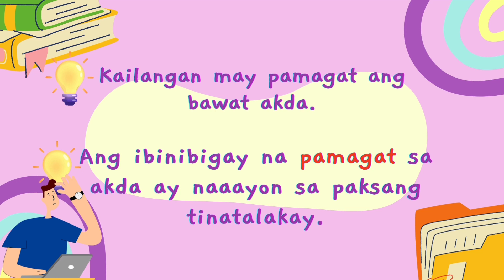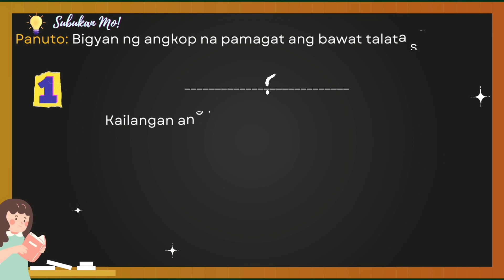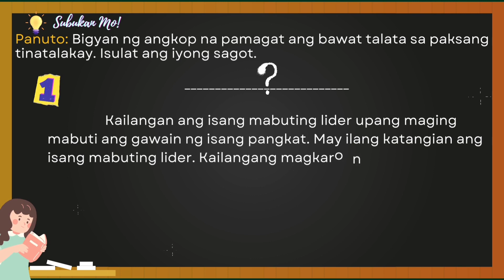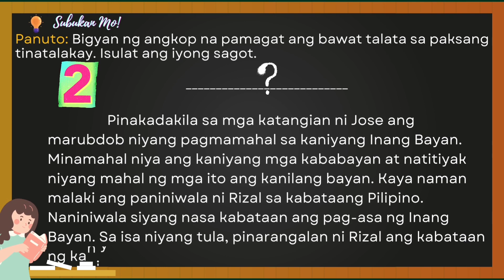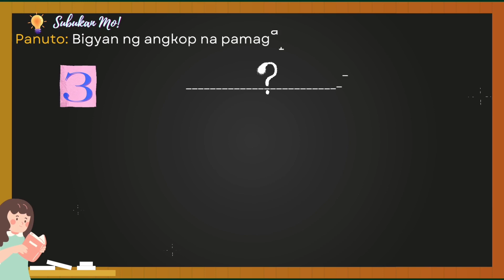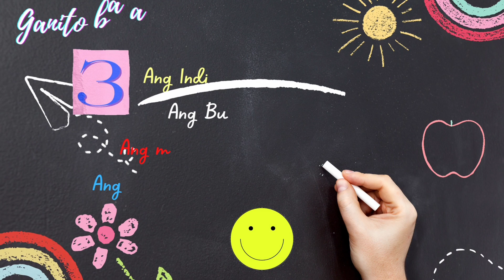Pagbibigay ng Angkop na Pamagat sa Binasang Talata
Pagbibigay ng Angkop na Pamagat ng Binasang Talata

Narito ang mga dapat tandaan sa pagbibigay ng pamagat sa talata:

1. Gawing maikli; isa hanggang limang salita lamang.

2. Kailangan makatawag-pansin sa mga mambabasa.

3. Tiyaking may kaugnayan sa paksa o temang tinatalakay.

4. Isulat sa malaking titik ang mahahalagang salita.

☑️manood
☑️makinig
☑️matuto kay Filmagro

Maraming salamat po sa inyong walang tighaw na pagsubaybay.